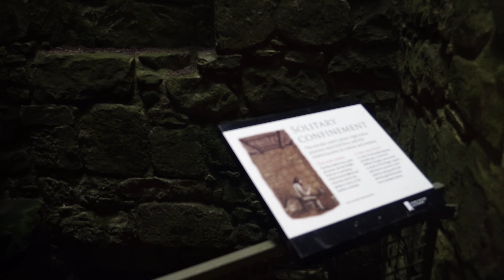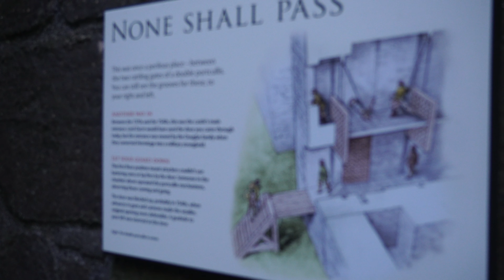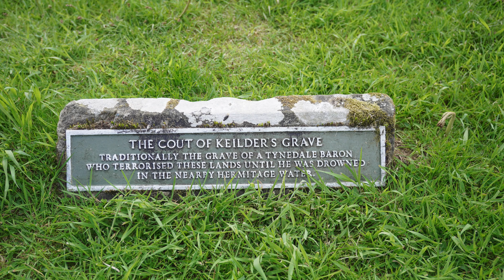Out With Scout - HERMITAGE CASTLE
Now that the castle is (partially) open after lockdown, i thought i would pay it a visit.